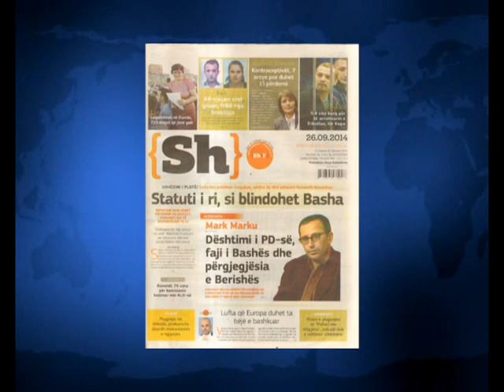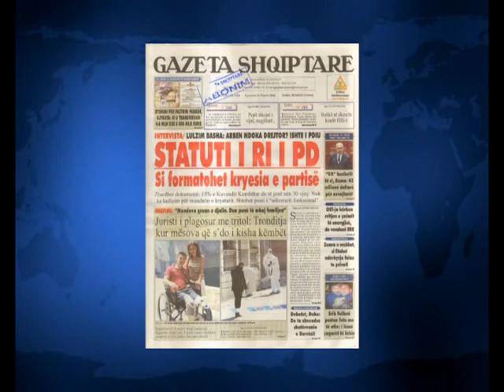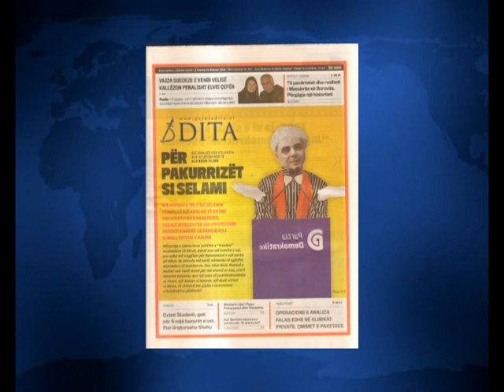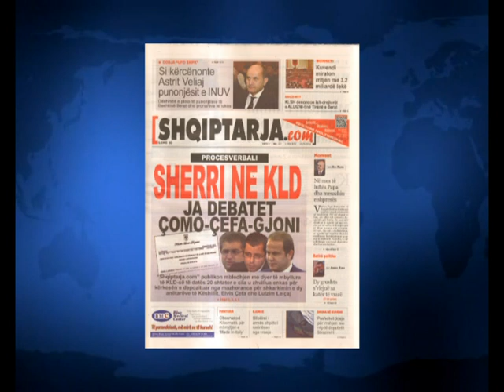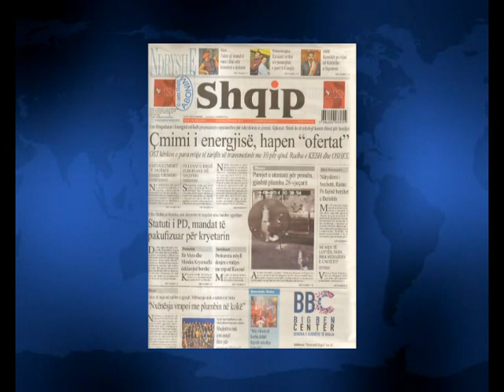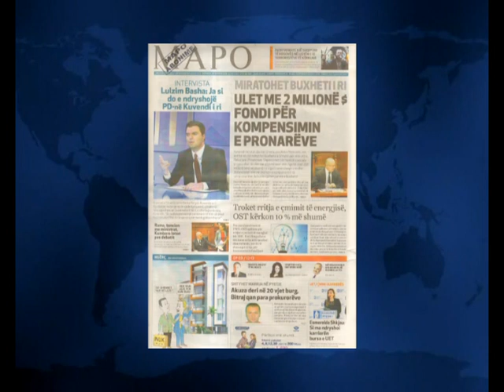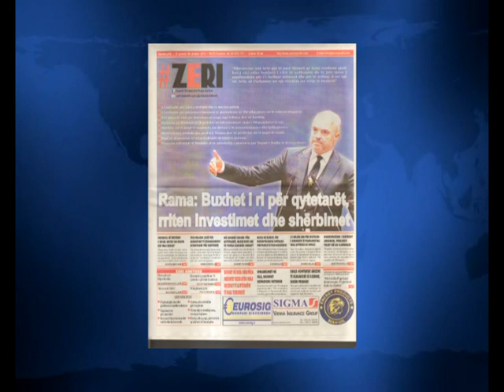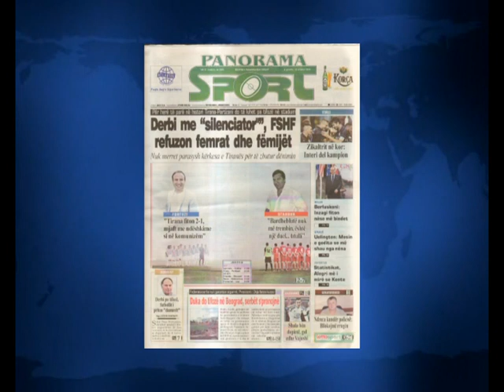SHTYPI I DITES ME TITUJT KRYESORE TE FAQEVE TE PARA TE GAZETAVE SHQIPTARE E PREMTE 26 SHTATOR 2014